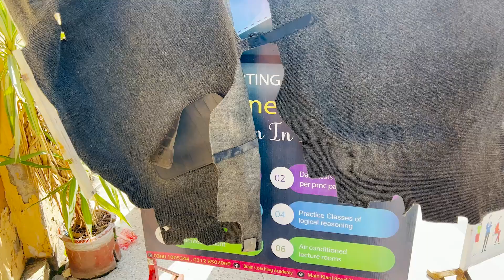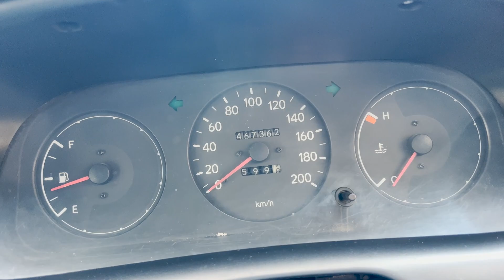BLACK QUEEN KI COMPLETE DETAILING || COROLLA 20D || 1996 MODEL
SALAM EVRYONE , hope so everyone is good out there . uploading a very interesting video . hope so you guys would love it .

VIDEO SHOT FROM : IPHONE 13 PRO